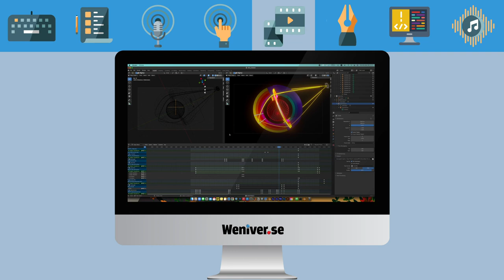위니버스와 함께해 주세요.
위니버스의 멤버십을 안내해 드립니다 :)

위니버스에서 하나의 영상이 나오기까지는
많은 시간과 노력이 필요합니다.
에너지 드링크와 커피로 밤을 새우는 것은
이제 일상이 되어버린 지 오래입니다.

그럼에도 이런 영상을 계속 만들고
위니버스 채널의 운영에만 집중하고자 합니다.

여러분이 아니었다면 지금까지 올 수 없었던 것처럼,
앞으로도 함께해 주신다면
더 많은 영상과 더 좋은 영향력을 끼치는
콘텐츠를 제작해보겠습니다.

유튜브 멤버십으로 가입해주시는 분들의
행성을 만들어드리며, 엔딩 크레딧에
여러분의 계정명과 행성을 추가합니다.

멤버십을 통해 'We'니버스에 행성을 추가해주세요 :)